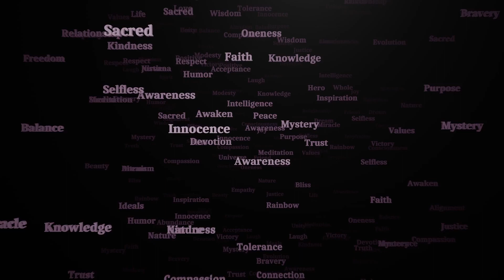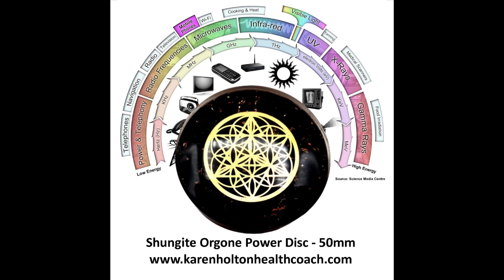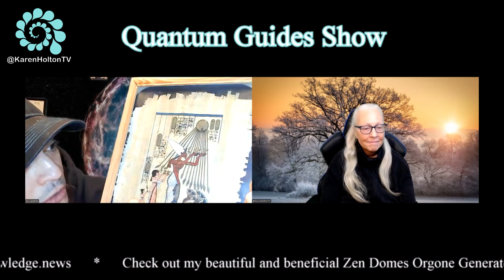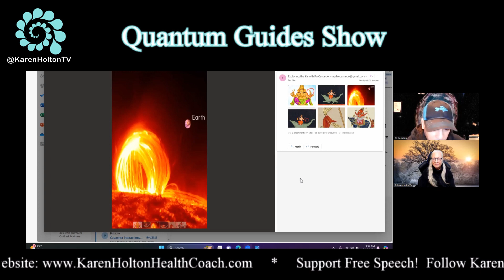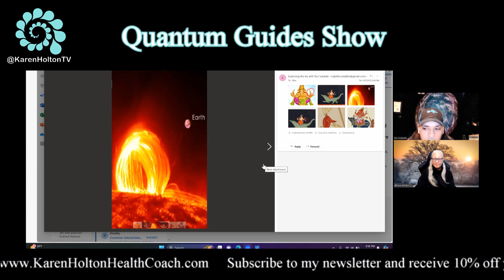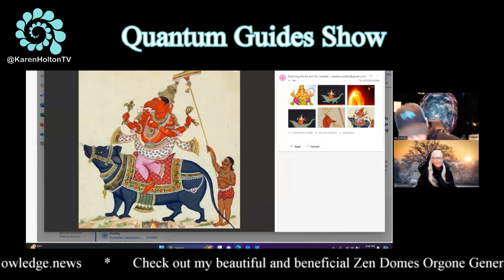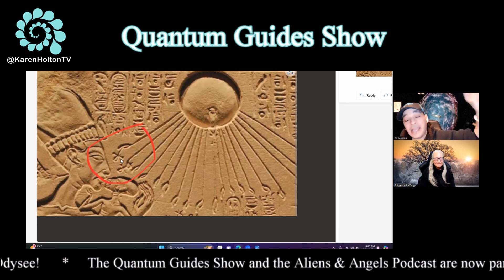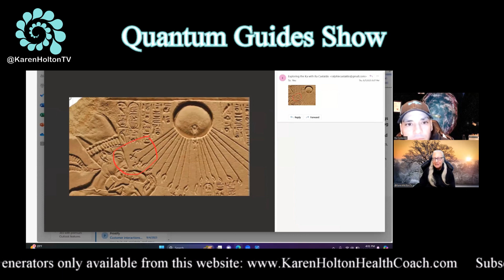Quantum Guides Show E156 Ra Castaldo - PLASMA PHYSICS & THE ANCIENTS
Join us as we discover what the ancient peoples new about plasma physics.  Ra Castaldo is a world renown researcher, seer, songwriter, remote viewer, artist, creator, author, licensed Reiki Healer and all-around Renaissance Man. He has spent several decades uncovering the truth behind the biggest mysteries of Life, Nature and the Universe.

Karen Holton’s Links:

• Download my exclusive audio content found only on SPREAKER, Spotify, Apple, Podbean, iHeart, Goodpods and more
• Uncensored Content – please follow me on Odysee & Rumble!

The Quantum Guides Show and the Aliens & Angels Podcast are now part of the Forbidden Knowledge News Network!

Other podcasts from Karen Holton:

Series 2.0 Quantum Health Transformation - a free, no strings attached, 9 Step online, lifestyle course to give you the tips and resources you need to thrive! By following my own channeled advice, I made my dreams come true!  Whether you are in the awakening process, or simply want more out of life, this course is for you.

Complete Quantum Guides Show 2024 Playlist on YouTube (Episodes 148+) - Interviews with Awakened Masters! Their quantum work will inspire you!  This podcast is ideally suited to the newly awakened, and for those who wish to learn about the greater reality which lies outside of the mainstream construct.

Channels:
The Quantum Guides Show is part of the Forbidden Knowledge News Network!